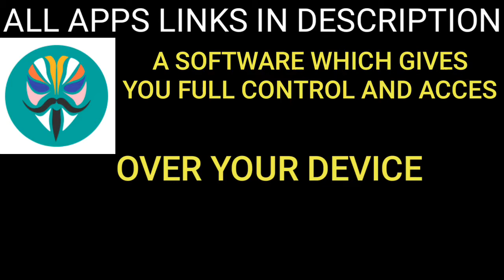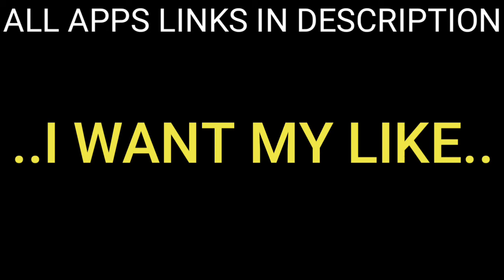ALL HACKING APPS IN |1min|URDU HINDI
IF U HAVE ANY PROBLEM PLS CONTACT BEFORE SENDING ME STRIKE